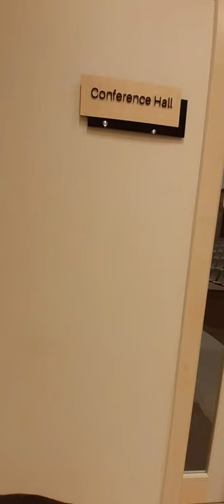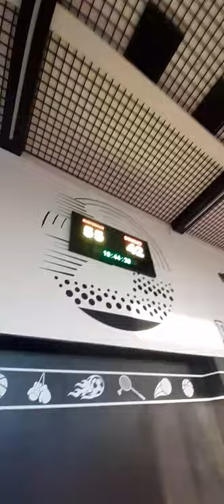Silk Road International University of Toursim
IUT PAGE,STUDENT'S PARLAMENT,INTERNATIONAL UNIVERSITY